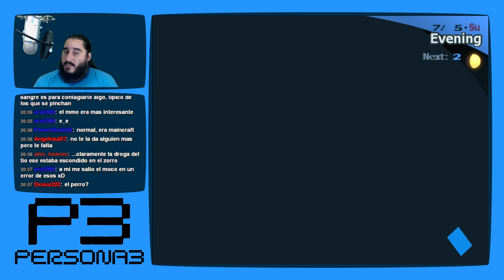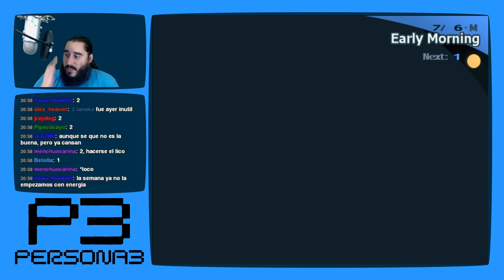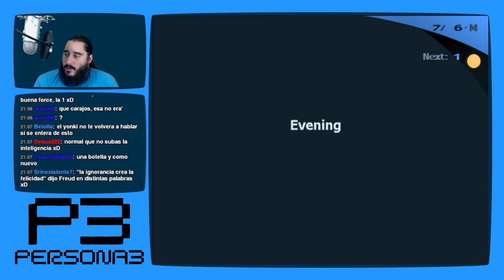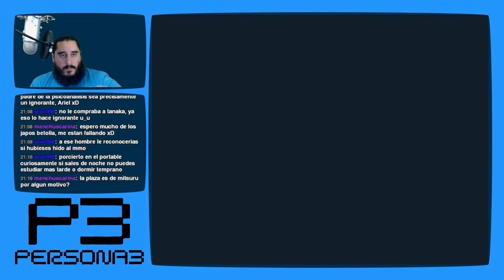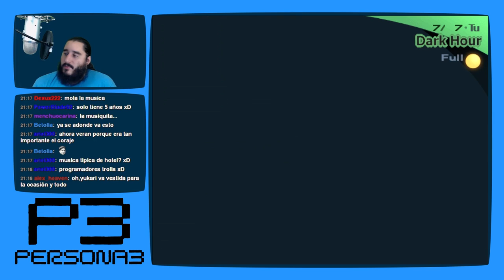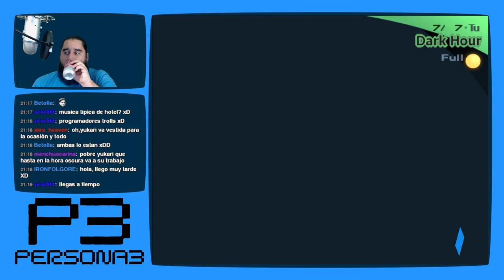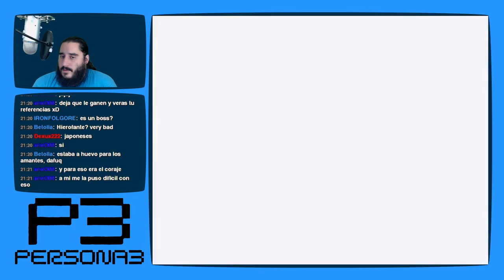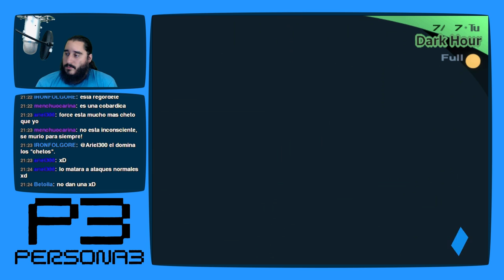Persona 3 [PS2 - PCSX2 1080p] | Parte 63 - Horas Extra